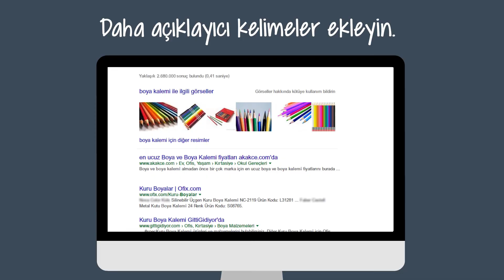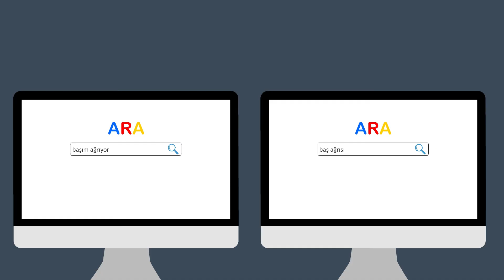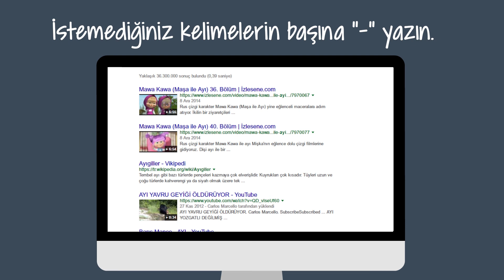İnternette Doğru ve Etkili Arama Yapmak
İnternet nasıl daha etkili ve doğru arama yapabileceğinizi biliyor musun? Gelin hep beraber birkaç etkili yöntemi inceleyelim.